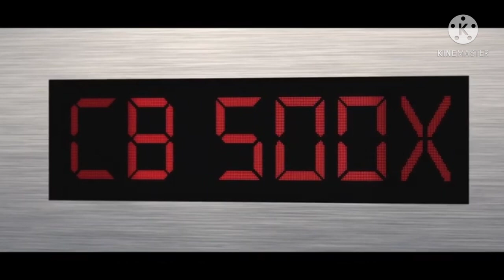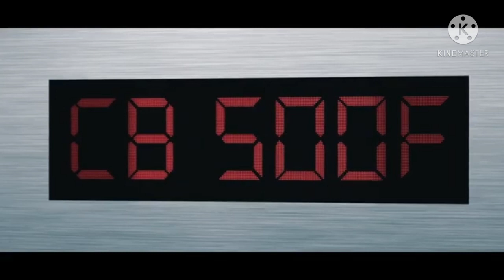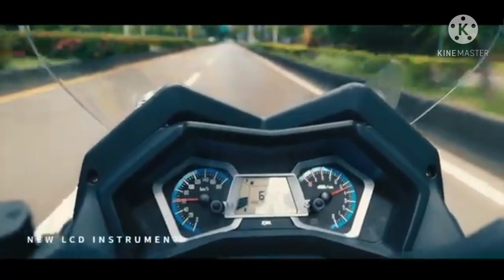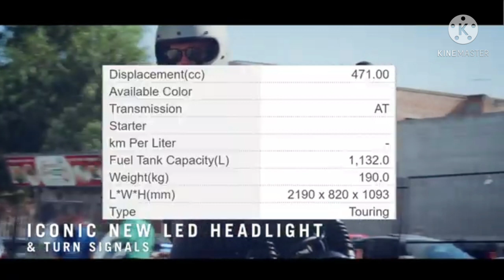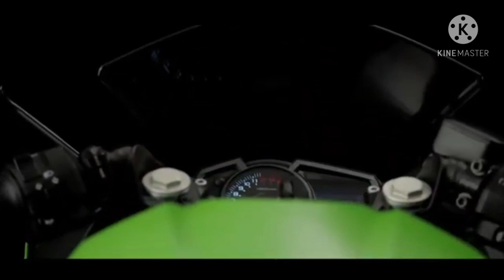Top 10 Budget Expressway Legal bikes!😲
this Are the top 10 Budget Expressway legal motorcycle in the philippines as of 2021.
this list is base on my own point of view,